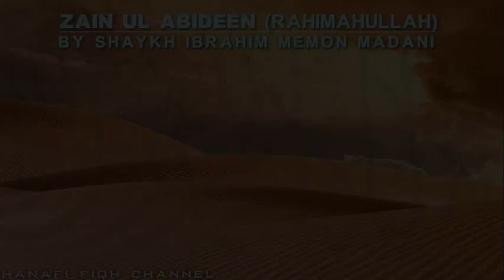Zain ul Abideen- Shaykh Ibrahim Memon Madani 2/2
This lecture is regarding a very famous Tabiee called Zain ul Abideen (Rahimahullah). Many have heard of his name, but very few know his relation to Ali [ra], and how he attained prominence.

The lecture is part of the playlist titled "The Great scholars of the past", click here to view it

You may or may not like the way the speaker presents the lecture, but bear in  mind the content that is contained within the lecture is priceless.
About the speaker; Shaykh Ibrahim Memon Madani

Shaykh was born in the blessed city of the Prophet [saw] Madinah Munawarrah, where he began his Hifz al Qur'an and study of hadith. As a young boy, he attended the lessons of the great Shaikh ul-Hadith, Shaikh Zakariya [r.a], winning his adoration and duas.
In 1980, upon instruction of Shaikh Zakariya r.a, he left for England to study at Darul-Uloom Holocombe where he completed his Hifz ul-Qur'an and Aalim course.
In 1987, he moved to Waterloo, Canada to serve as Imam of the masjid. Four years later, he moved to Buffalo with his father and brothers to help establish Darul-Uloom Al-Madania.
In 1993, Hazrat Sufi Iqbal r.a. (a beloved student of the late Shaikh Zakariya r.a.) granted him Ijazah for Bai'yah.
Since 1991, Shaikh Ibrahim has been serving as a teacher of Arabic, Fiqh, Hadith, and Tafseer. He regularly lectures at colleges, churches, and Masajid all over the United States and abroad.